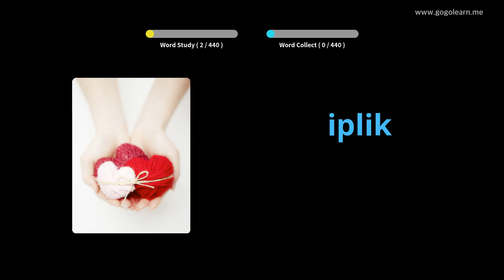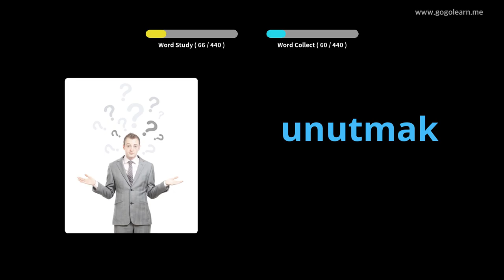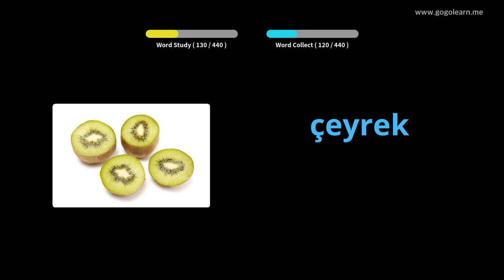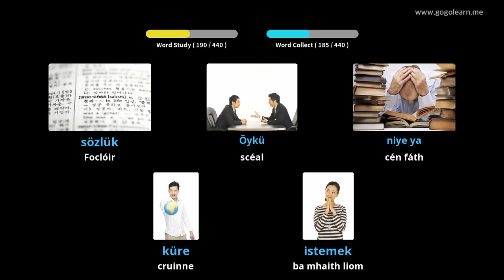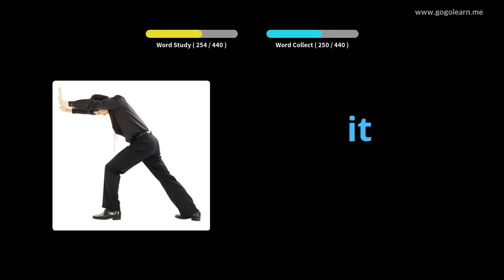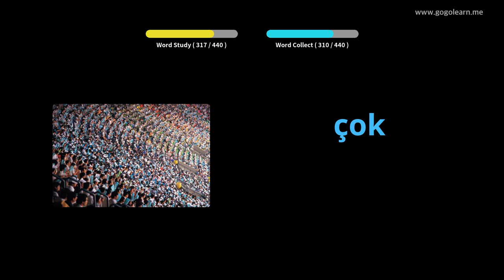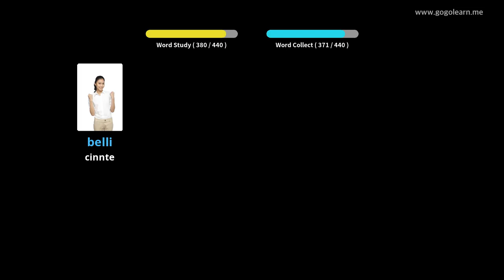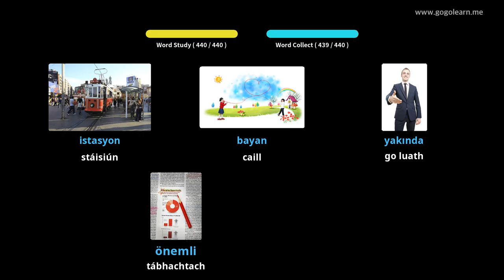Stór Focal Tuircis Bunscoil | Golearn